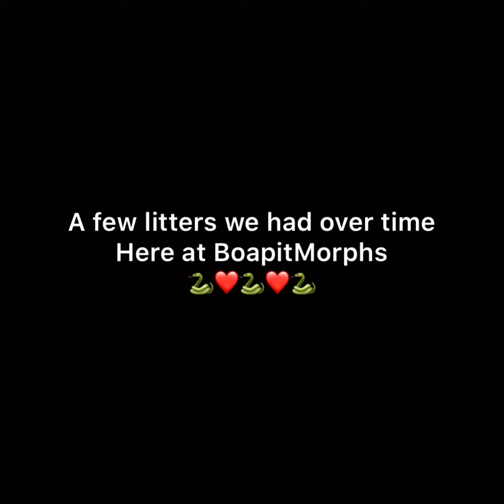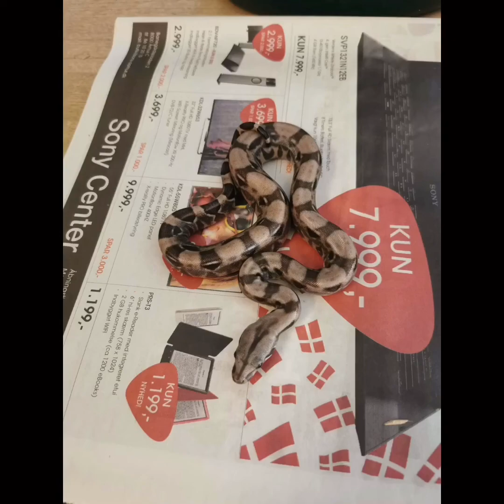Boa babies 🐍❤️🐍 by BoapitMorphs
Some of the litters we produced over the years..